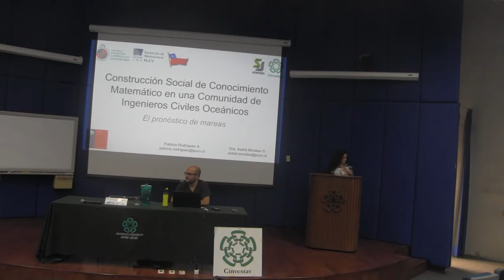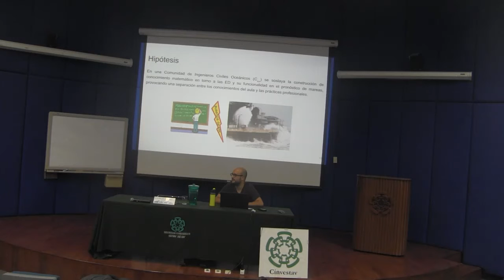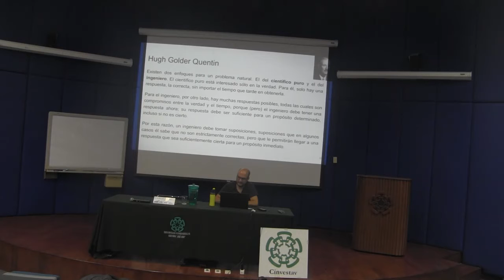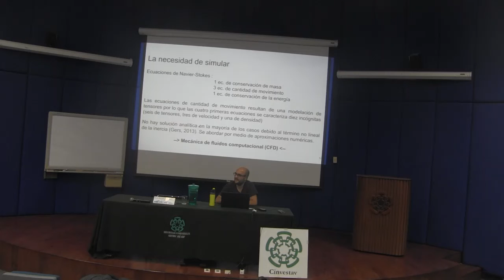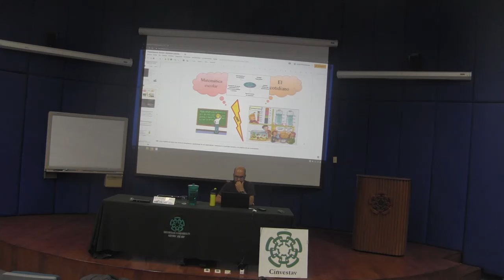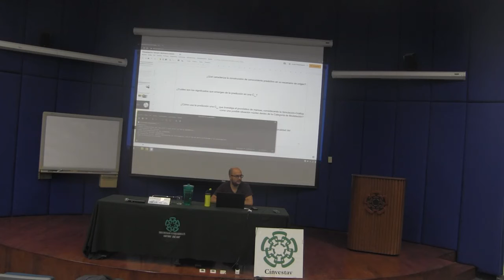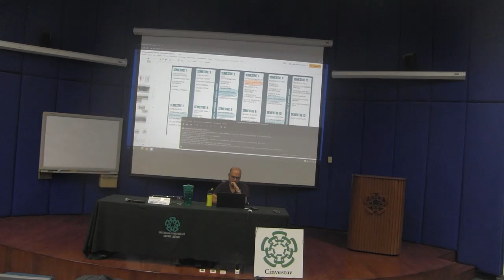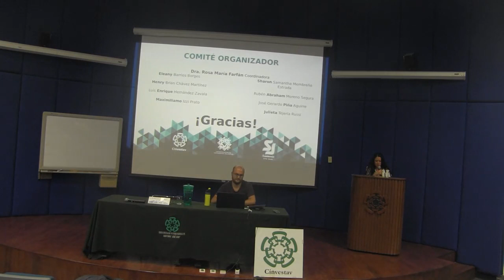Sesión CXXVII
Conferencia: Socioepistemología: Pluralidad, Transversalidad y Funcionalidad, tres constructos teóricos para develar el uso del conocimiento matemático en una Comunidad de Ingenieros Civiles Oceánicos.
M. en didáctica de la matemática Patricio Rodríguez Astudillo